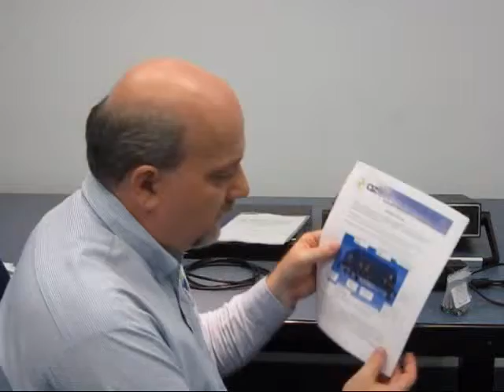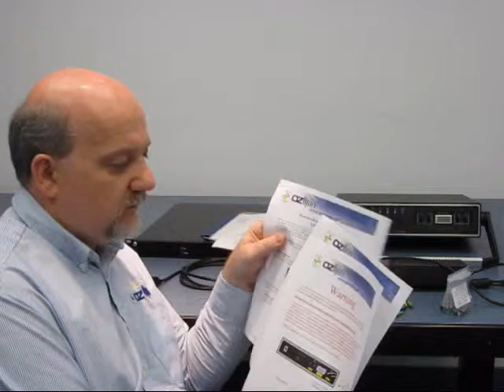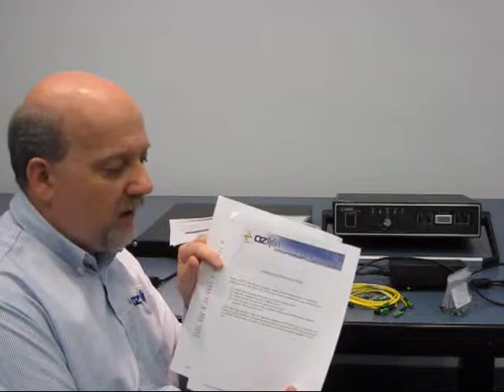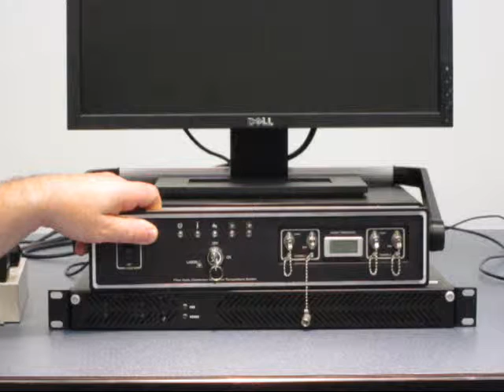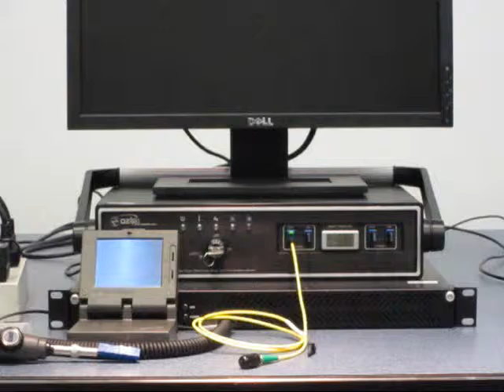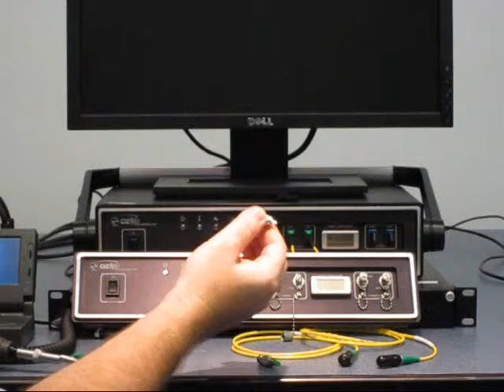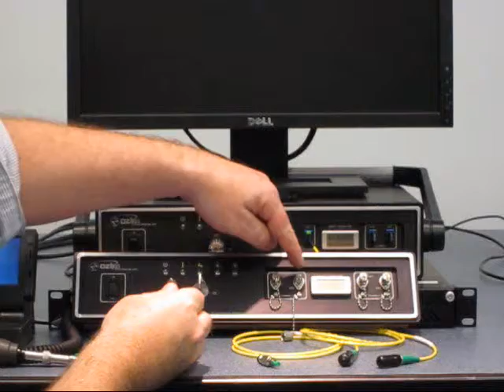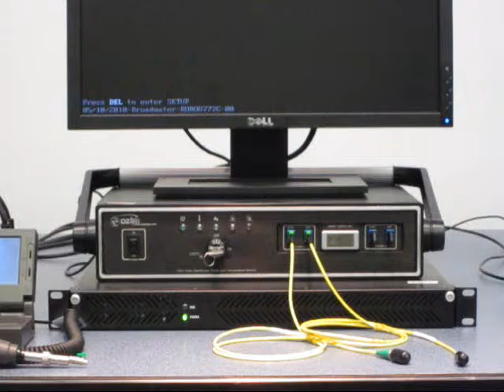The OZ Optics Distributed Strain and Temperature Sensor: Setting Up The Instrument